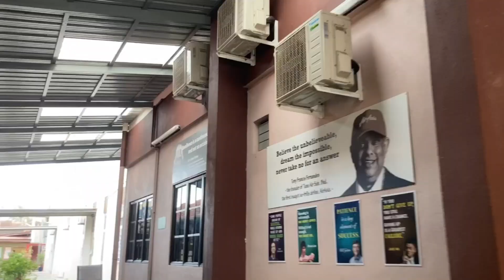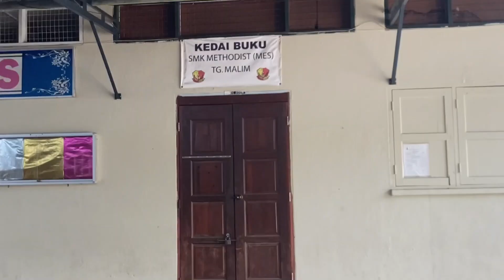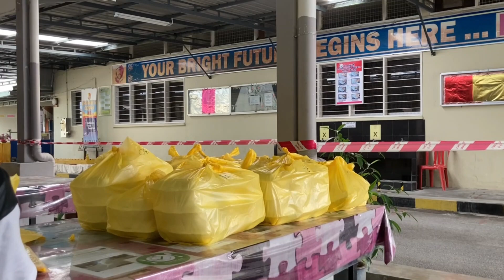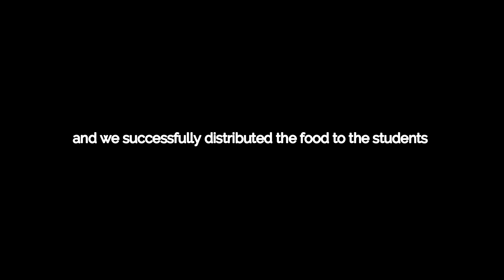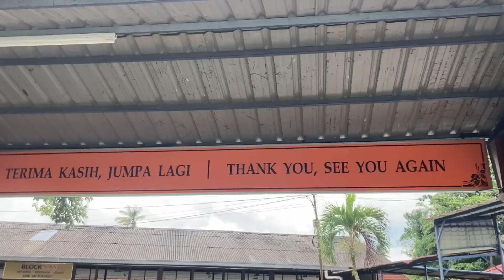Volunteering for GAMA at SMK Methodist Tanjong Malim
Introducing to you Gabungan Mahasiswa Muallim where it is a non-governmental organization that consist of students namely the youth to contribute to the community. I was lucky enough to get an exclusive insight of what Gabungan Mahasiswa is all about from the president himself. Follow them on Instagram @gmmuallim to know more about their upcoming events and the organization. We also visited back our old classrooms and met some of the teachers in SMK Methodist Tanjong Malim.